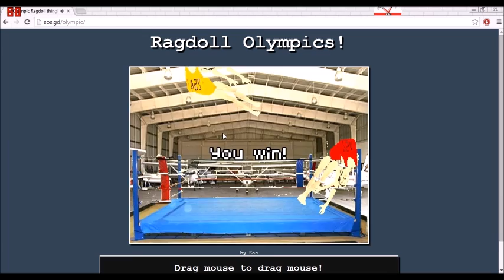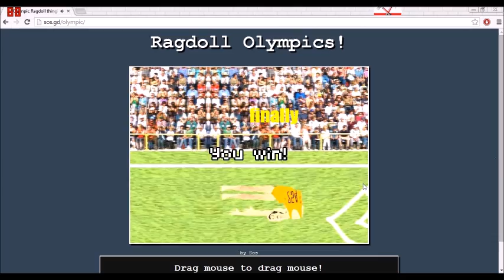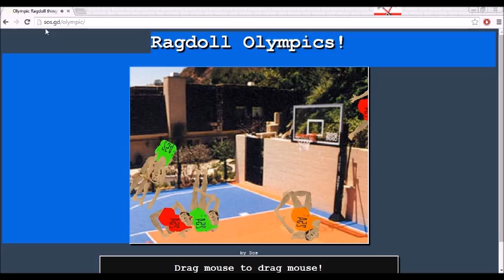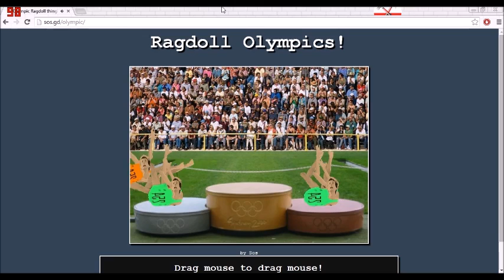Crappy flash games (ep.1)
I bring you ragdoll olympics,an annoying flash game that i decided to play.
You can try to beat it , its easy ,just the music pisses me off.